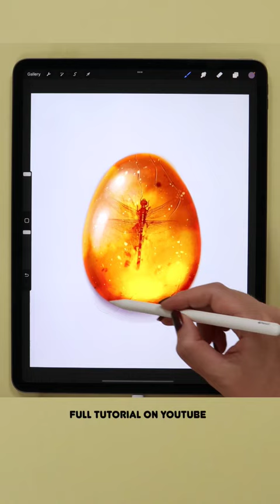Realistic Amber Drawing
I show you how yo draw a realistic Amber with a fly in it in this Procreate tutorial